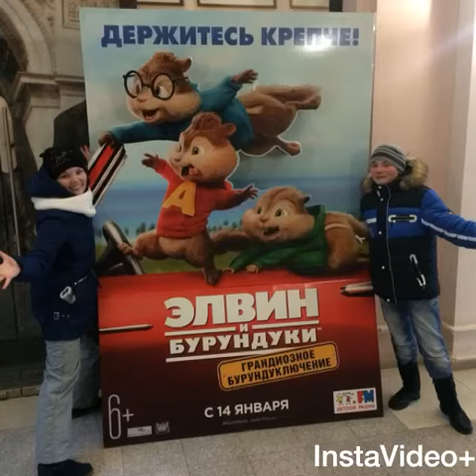Казань. Новый год. 2015-2016.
Поездка в Казань на Новый год.